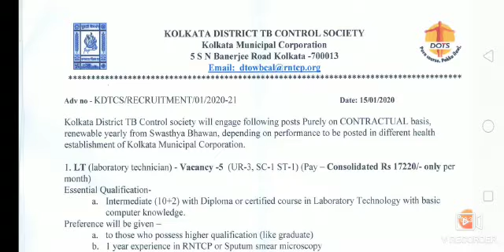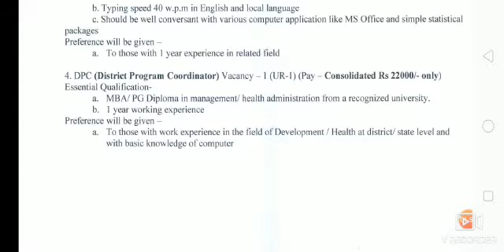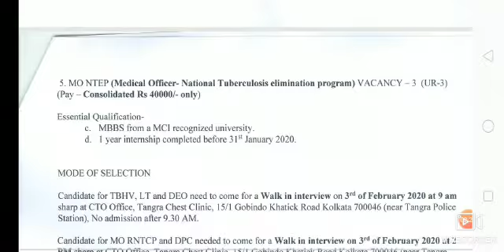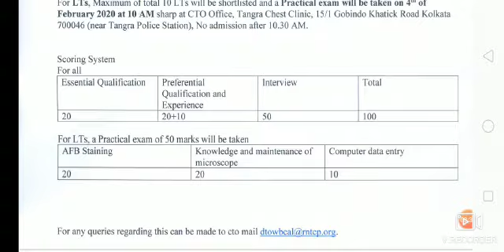Laboratory technician vacancy # last date 3 feb 2020 #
Laboratory technician vacancy for lab technician in kolkata...